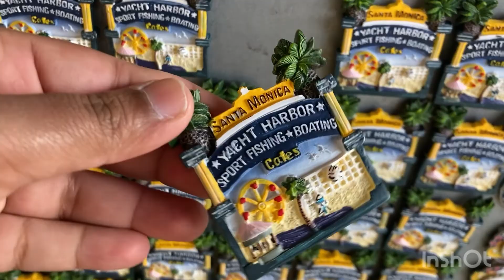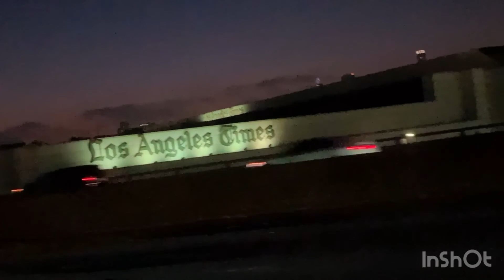USA Santa Monica California Part 2